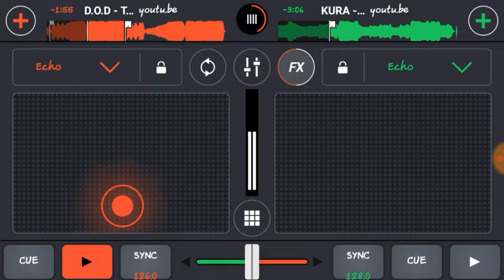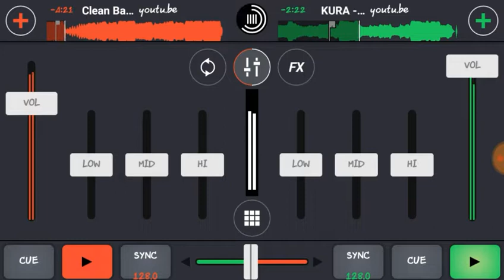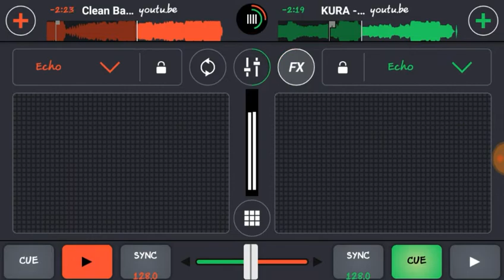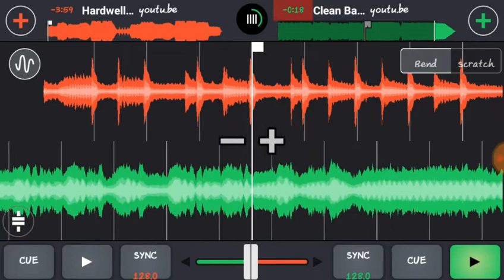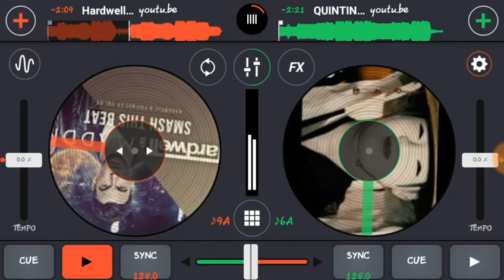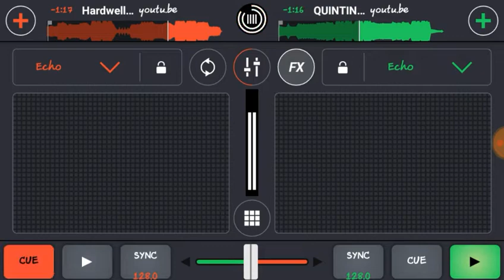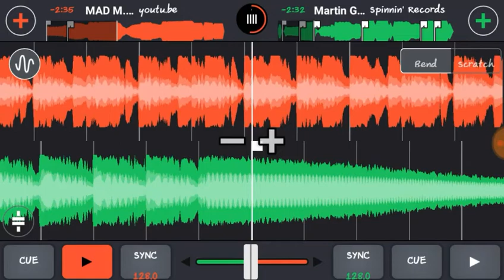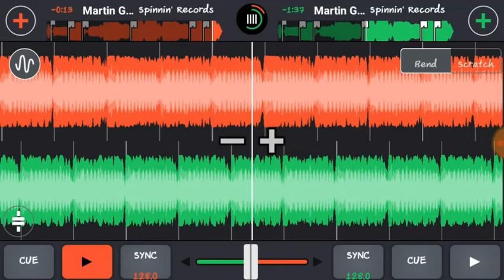Startex(BZM-291) mixing to music EDM(EP.3)